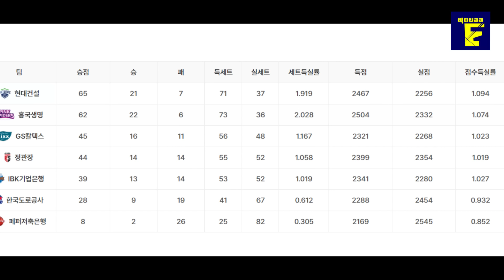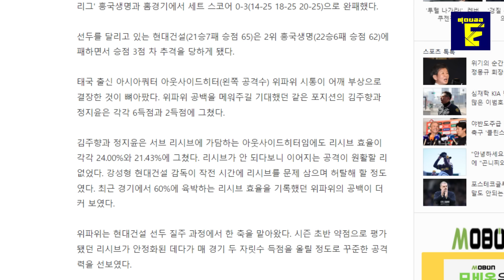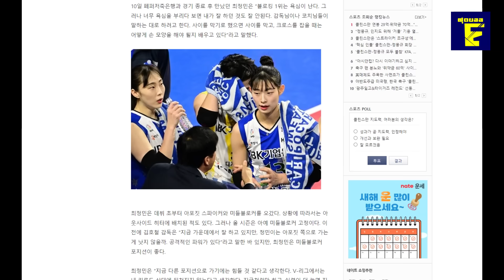เกาหลีทนไม่ไหว! ทำทุกอย่างเพื่อวิภาวี โค้ชคิมอ้อน! พรพรรณอยู่ช่วยIBK เพื่อนชู!ไม่มีเธอไม่เด่น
ด่วน! เกาหลีทนไม่ไหว! ทำทุกอย่างเพื่อวิภาวี โค้ชคิมอ้อน! พรพรรณอยู่ช่วยIBK เพื่อนชู!ไม่มีเธอไม่เด่น